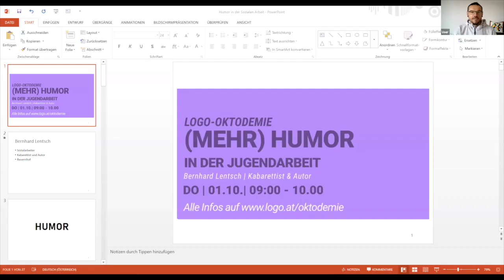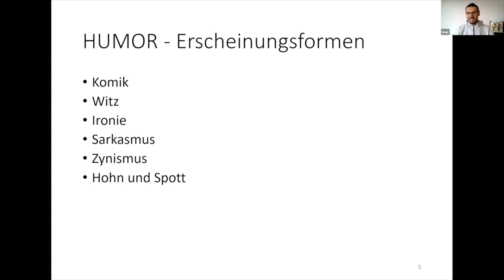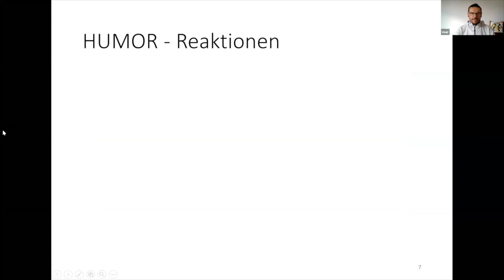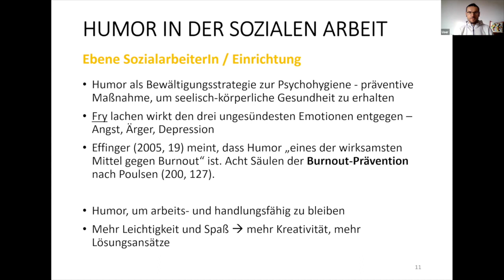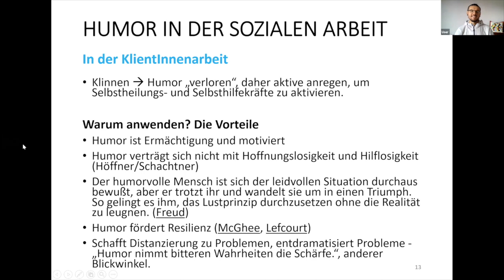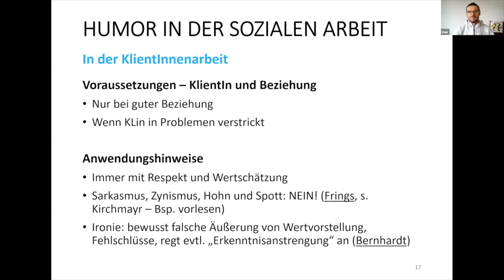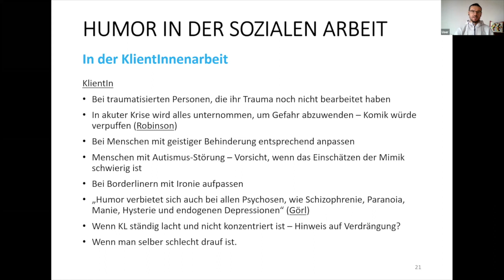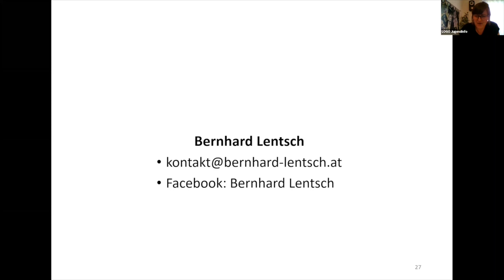LOGO-Weiterbildung: Mehr Humor in der Jugendarbeit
Witz & Humor zählen bei der Arbeit mit Jugendlichen zu unverzichtbaren Stilmitteln einer professionellen Arbeit. Wo hört der Spaß aber auf? Wie viel Humor ist in welcher Situation angebracht? Und wo ist der schmale Grat zwischen Komik, Sarkasmus und Zynismus? Mit seiner langjährigen Erfahrung in der Sozialarbeit geht der bekannte Kabarettist und Autor Bernhard Lentsch in der heutigen Online-Weiterbildung auf die Einsatzmöglichkeiten von Humor in der Jugendarbeit ein und macht sich unter anderem auf die Suche nach einer Antwort auf die Frage, wo Humor seine Grenzen hat.